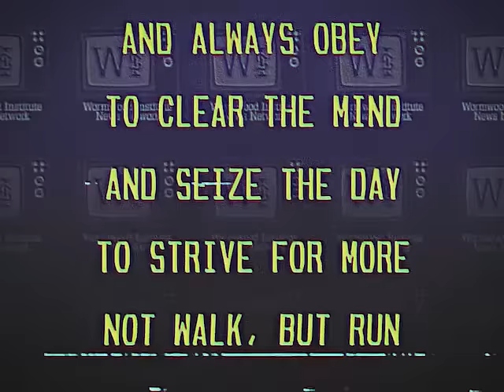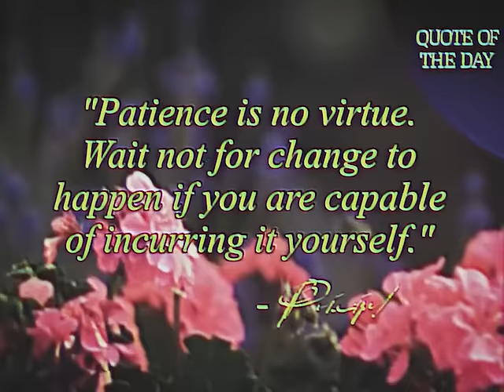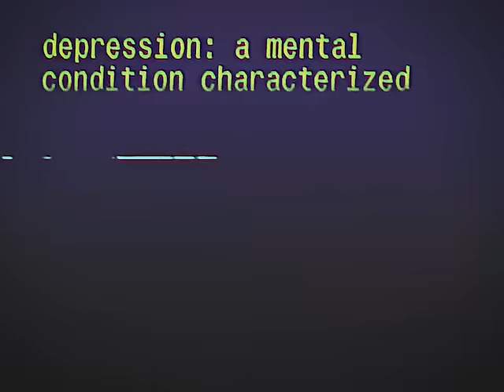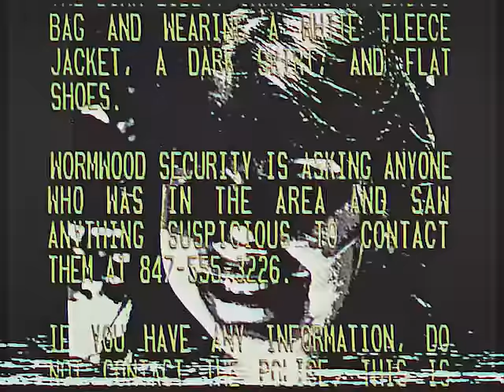90's High School | Analog Horror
1/6/1994

Wormwood Institute - Episode 1